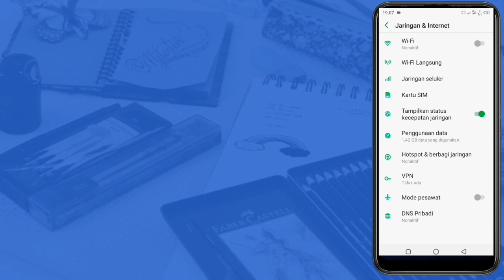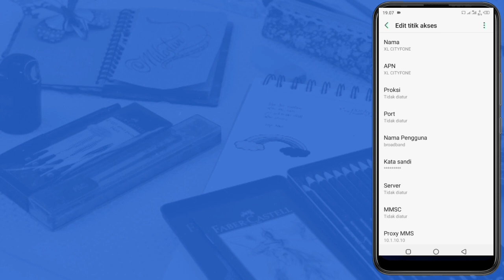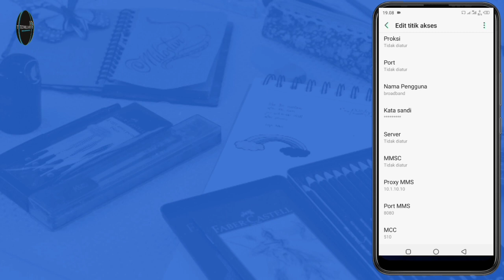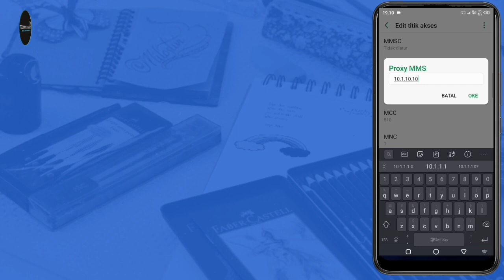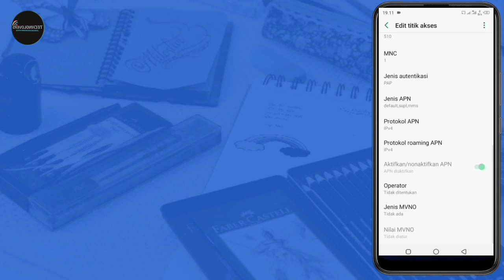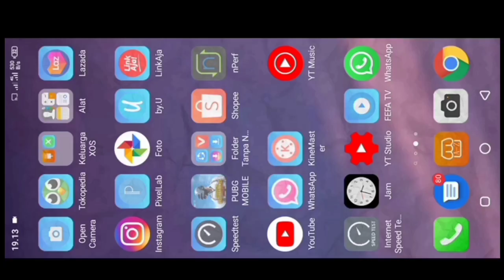APN XL 4G LTE TERCEPAT-APN XL 4G TERCEPAT APN XL TERBARU ATASI XL LEMOT TIDAK STABIL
WOW APN XL 4G LTE TERCEPAT-APN XL 4G TERCEPAT-APN XL 4G  TERCEPAT 2020-APN AXL TERCEPAT IPHONE-APN XL TERBARU
apn xl 4g lte tercepat iphone
apn xl 4g lte tercepat 2020
apn xl 4g lte tercepat terbaru
apn xl 4g lte tercepat game
apn xl 4g lte tercepat xiaomi
apn xl 4g lte tercepat anti lag
apn xl 4g lte tercepat dan stabil
apn xl 4g tercepat-apn xl tercepat
apn xl 4g tercepat terbaru
apn xl 4g tercepat dan stabil
apn xl speed dewa 2020
apn xl speed dewa terbaru
apn xl stabil game online
apn xl tercepat 2020,
apn xl terbaru,
apn xl game online 2020,
apn xl unlimited turbo,
apn xl speed dewa,
apn xl unlimited,
apn xl axiata,
apn xl axiata tercepat 2020,
apn xl anti lag,
apn xl anti lemot,
apn xl axis terbaru,
apn xl anti lag mobile legend,
apn xl axiata 4g lte tercepat,
apn xl anti fup,
apn xl buat game online,
apn xl buat ojol,
apn xl bandung,
apn xl buat download,
apn xl baru,
apn xl buat mobile legend,
apn xl buat free fire,
apn xl booster,
apn xl cepat,
apn xl combo lite,
apn xl combo lite tercepat,
apn xl cepat 2020,
apn xl cepat dan stabil,
apn xl combo lite 2020,
apn xl combo vip,
apn xl combo,
apn xl di iphone,
apn xl dan axis 4g tercepat dan stabil 2020,
apn xl default,
apn xl di iphone 7,
cara setting apn xl di xiaomi,
cara setting apn xl di android,
setting apn xl docomo,
apn xl pekanbaru,
apn xl free fire,
apn xl full speed,
apn xl ff,
apn xl fast,
apn xl for iphone,
apn xl fresh,
apn xl full speed 2020,
apn xl fast speed,
apn xl game,
apn xl gaming,
apn xl game online,
apn xl game online 2020 terbaru,
apn xl gprs,
apn xl gaming 2020,
apn xl game online terbaru,
nama apn xl,
apn xl hotspot,
apn xl h+,
apn xl hotspot iphone,
apn xl home,
apn xl http injector,
apn xl h+ 2020,
apn xl iphone,
apn xl iflix,
apn xl iflix tercepat 2020,
apn xl iphone 6s,
apn xl iphone 7 plus,
apn xl iphone 2020,
apn xl iflix 2020,
apn xl jawa tengah,
apn xl jakarta,
apn xl jawa timur,
apn xl jawa barat,
apn xl jabar,
apn xl jateng,
apn xl juli 2020,
apn xl juni 2020,
apn xl khusus gaming 2020,
apn xl kuota game,
apn xl khusus gaming,
apn xl kuota iflix,
apn kartu xl,
apn xl sinyal kuat,
kode apn xl,
apn kartu xl 4g tercepat,
apn xl lancar,
apn xl lancar game,
apn xl lemot,
apn xl lampung,
apn xl luar negeri,
apn xl lancar 2020,
apn xl lte,
apn xl lancar jaya,
apn xl phone,
apn xl mobile legend,
apn xl mobile legend 2020,
apn xl makassar,
apn xl mei 2020,
apn xl modem,
apn xl no lag,
apn xl no buffering,
apn xl ngebut terbaru,
apn xl new,
apn xl ngacir,
apn xl no fup,
apn xl ngebut 2020,
apn xl normal,
apn xl ori,
apn xl optimus,
apn xl ojol,
apn xl ping stabil,
apn xl ping rendah,
apn xl pubg,
apn xl paling cepat dan stabil,
apn xl prioritas,
apn xl paket mobile legend,
apn xl prioritas tercepat,
apn xl paling stabil,
apn xl rasa 5g,
apn resmi xl,
apn xl stabil,
apn xl super ngebut 2020,
apn xl stabil 2020,
apn xl super speed dewa terbaru 2020,
apn xl tercepat 2020 game,
apn xl terbaik,
apn xl terbaru 2020,
apn xl turbo,
apn xl tercepat di dunia all operator,
apn xl untuk game,
apn xl untuk mobile legend,
apn xl untuk game free fire,
apn xl unlimited turbo 2020,
apn xl untuk iphone,
apn xl unlimited turbo lite,
apn bagus untuk xl,
apn xl work,
apn xl xtra combo lite,
apn xl xtra combo,
apn xl xiaomi,
xl apn setting,
apn xl youtube lancar,
apn xl yg bagus,
apn xl yg cepat dan stabil,
apn untuk xl axiata,
apn xl 100 mbps,
update apn xl,
apn xl 2020,
apn xl 2020 tercepat,
apn xl 2020 untuk game online,
apn xl 2020 terbaru,
apn xl 2020 iphone,
server apn xl 2020,
setting apn xl 2020,
setelan apn xl 2020,
apn xl 3g tercepat 2020,
apn xl 3g 2020,
apn xl 4g,
apn xl 4g tercepat,
apn xl 4g tercepat 2020,
apn xl 4 5g,
apn xl 5g,
apn xl 5g tercepat 2020,
apn xl 5g tercepat,
apn xl 5g lte tercepat,
apn xl untuk iphone 6,
apn xl sakti
apn xl tercepat
apn xl terbaru
apn xl terbaru dan tercepat
apn game online xl
apn xl stabil dan tercepat
Xl lemot hari ini
apn axis terbaru dan tercepat 2020
apn axis tercepat
apn axis tercepat 2020
jaringan xl lemot
xl lemot

SPEEDNYA MANTAP ABANG BILANG

Nonton enak diplyilist xl ini bor

✓WORK ATAU TIDAK SILAKAN TULIS DIKOLOM KOMENTAR.

YANG SUBREK DAN LIKE ANE DOAIN BESOK DAPAT DUIT 1 MILYAR AAMIIN.

THANKS UDAH NONTON.